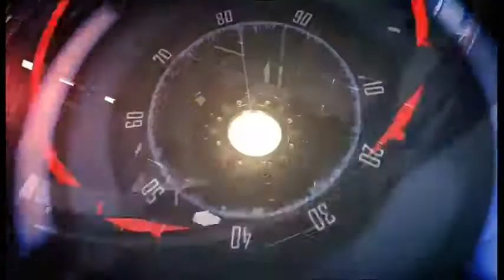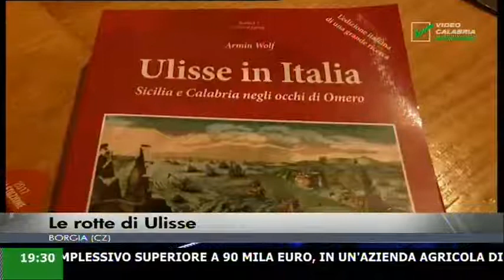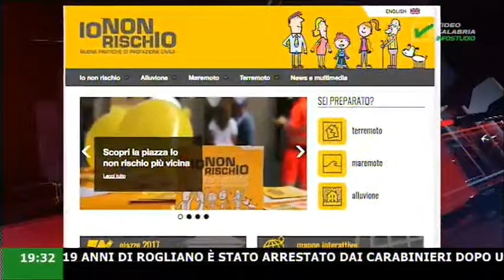infostudio ore 19:20 11 Ottobre 2017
In questa edizione:

Accordo su nuova sede DAP;
Le rotte di Ulisse;
Sabato 14 torna "Io non rischio"